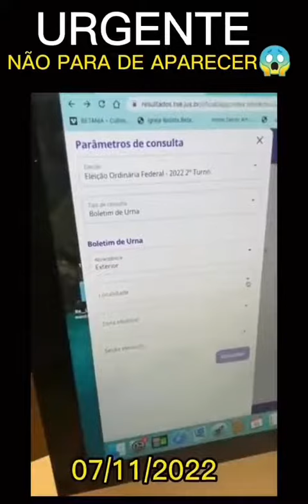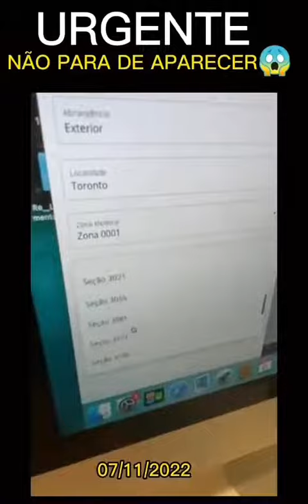fraude urnas do Canadá 07/11/2022